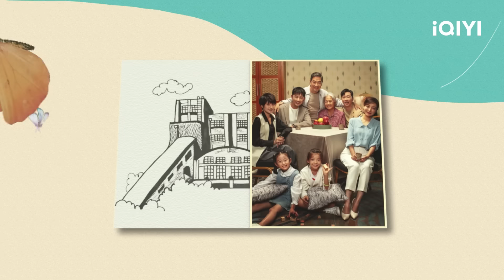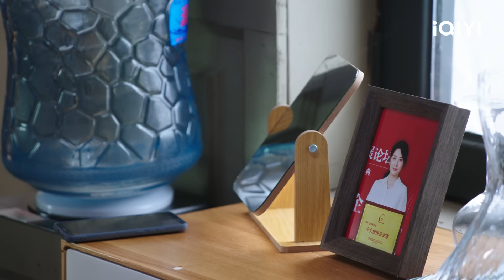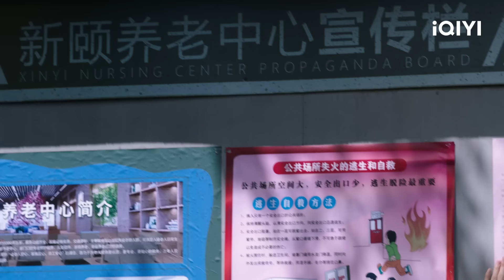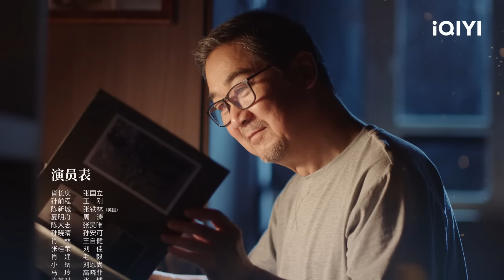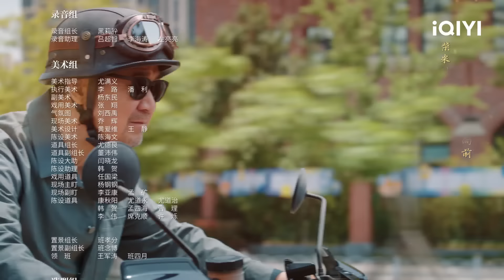【FULL】夏明舟要求成立社区监督小组😎王刚吃飞醋😤| 老家伙 GOLDEN TRIO EP20 | 爱奇艺华语剧场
一起荒唐，一起到老，一起以爱为名燃动人生下半场！🎉🎉🎉
00:00 老家伙
01:43 开幕
44:01片尾曲

【剧情简介】肖长庆、孙前程和陈新城在各自的人生中操劳打拼了一辈子，退休后终于凑在一起，克服各自困难，直面人生的下半场，共同创办了一个温暖的养老社区。社区里，有形形色色的老人和千姿百态的人生，有啼笑皆非的情境和温暖感人的故事。他们解决了一个个老人的难题，也在过程中认清了自身的问题，与家人和解，与自己和解，体会到了人应该优雅而体面地老去的真谛，在黄昏的时光重新认识和定义了生命的尊严 。

主演：张国立  王刚  张铁林  周涛  张昊唯